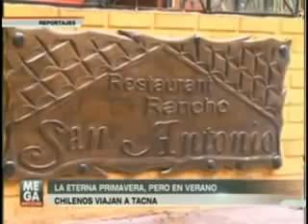Medio chileno realizó reportaje con atractivos de Tacna